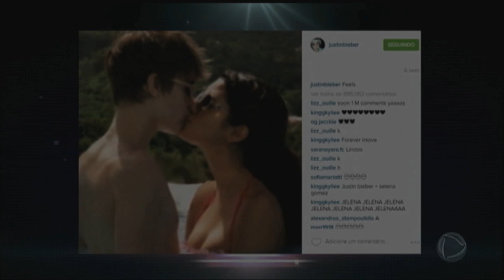Retrospectiva 2016: descubra qual foi a foto mais curtida dos famosos na internet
Você fica feliz quando uma foto tem algumas curtidas? Imagina ter uma imagem com mais de seis milhões de likes. Descubra quem foi o famoso que conseguiu esse mérito em 2016.